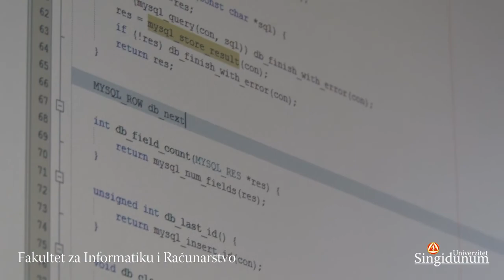Univerzitet Singidunum - Fakultet za informatiku i računarstvo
Studijski program Informatika i računarstvo omogućava sticanje znanja neophodnih za identifikaciju i algoritamsku formalizaciju realnih problema iz prakse, kao i njihovu programsku implementaciju upotrebom savremenih programskih jezika. Osim toga, dobijaju se neophodna znanja iz oblasti projektovanja i administriranja računarskih mreža i baza podataka u kompletnim informacionim sistemima koji su zasnovani na savremenim internet tehnologijama i web servisima. Posebnu vrednost ovog programa predstavlja izučavanje teorijski zasnovanih mehanizama zaštite informacija u računarima i računarskim mrežama i njihova praktična implementacija u računarskim protokolima.

Studijski programi su osmišljeni u skladu sa potrebama savremenog tržišta i sa ciljem da se budući diplomci obuče za dobro plaćen i atraktivan posao.

Realizacija programa podržana je primenom softverskih paketa kroz saradnju sa renomiranim svetskim kompanijama kao što su Microsoft, IBM, Oracle, Cisco, CA Technologies (CA ERwin Data Modeler) i SAP. Primenom savremenih programskih jezika, studenti se obučavaju za rešavanje svakodnevnih problema iz prakse, što znači da naši studenti, nakon diplomiranja, mogu da se zaposle bez dodatnog usavršavanja.